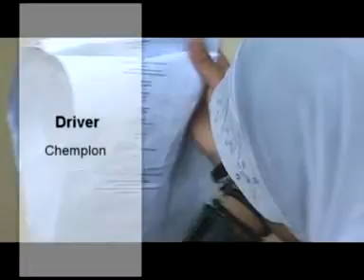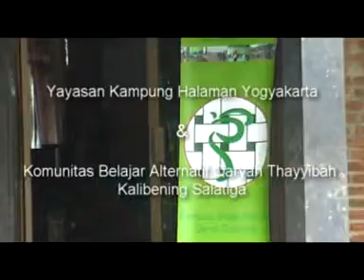Ujian Nasional Qaryah Thayyibah 4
Reka ulang Konflik dalam Buku Lebih Asyik Tanpa UN